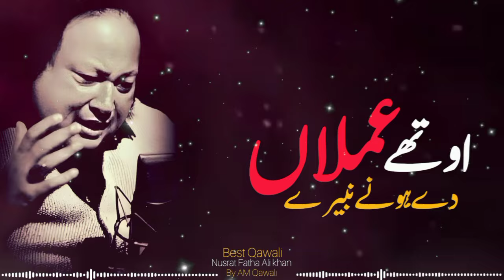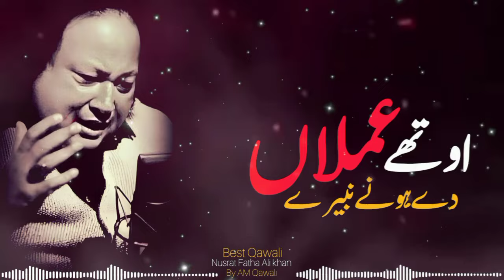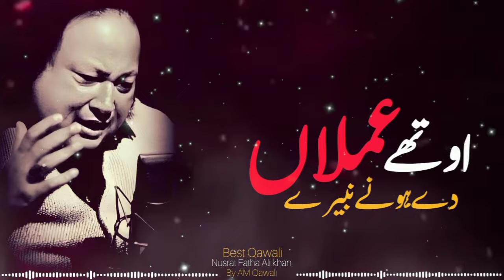Othe Amla De Hone Ne Navede | Nusrat Fateh Ali Khan 🌹 | Soulful Tribute | Am Qawali 🎶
Full Video Description:
Welcome to Am Qawali!
Experience the soulful and deeply spiritual qawwali "Othe Amla De Hone Ne Navede" by the legendary Nusrat Fateh Ali Khan. This performance is a heartfelt tribute to his timeless legacy, capturing the essence of devotion and spiritual reflection. Let this moving rendition elevate your spirit and touch your soul.

📚 Chapters:
0:00 - Introduction
Welcome to Am Qawali! Prepare to be captivated by "Othe Amla De Hone Ne Navede" by the legendary Nusrat Fateh Ali Khan.

1:30 - Opening Melody
The qawwali begins with a soothing and intricate melody, setting a serene and reflective atmosphere. Traditional instruments create a rich and immersive soundscape.

5:00 - First Verse
Nusrat Fateh Ali Khan's powerful and emotive voice introduces the first verse, conveying deep themes of spiritual devotion and reflection. The verse draws listeners into a world of profound emotion and spiritual depth.

10:20 - First Chorus
The chorus amplifies the emotions expressed in the verse, with Nusrat Fateh Ali Khan's soulful delivery resonating deeply with the listener. The refrain underscores the themes of spiritual devotion and longing.

16:00 - Middle Verses
As the qawwali progresses, the middle verses delve deeper into themes of spiritual yearning and devotion. The intricate melodies and rhythms enhance the emotional depth of the performance, drawing listeners further into the narrative.

22:30 - Second Chorus
The second chorus heightens the spiritual and emotional intensity, with Nusrat Fateh Ali Khan's voice soaring to convey the profound feelings expressed in the song. The chorus leaves a lasting impact, emphasizing the depth of spiritual devotion.

28:00 - Climax and Resolution
The performance reaches its climax, combining powerful vocals and moving lyrics to create a lasting impact. The qawwali concludes with a sense of spiritual fulfillment and peace.

33:00 - Outro and Reflections
As the qawwali winds down, listeners are invited to reflect on the themes of spiritual devotion and reflection.

🙏 Special Thanks:
A heartfelt thank you to our amazing community for your continuous support and love. Your dedication keeps the spirit of qawwali alive. Keep sharing, keep supporting, and keep enjoying the timeless music of Nusrat Fateh Ali Khan.

Let the soulful qawwali "Othe Amla De Hone Ne Navede" by Nusrat Fateh Ali Khan resonate with your soul and elevate your spirit. 🌹